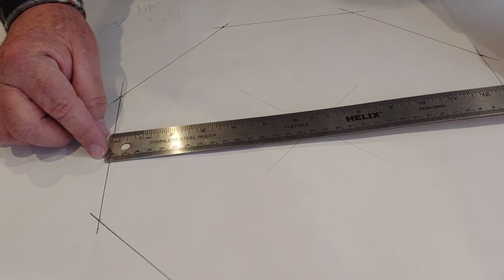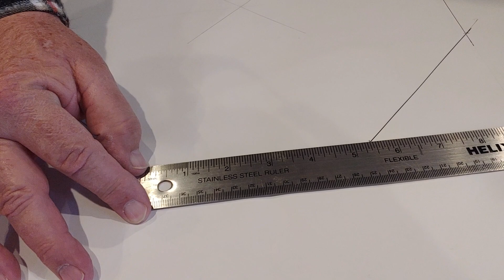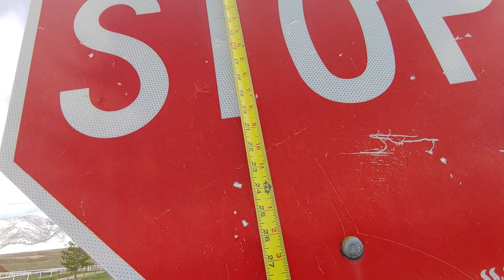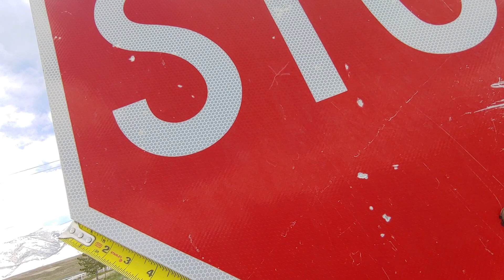Magic Formula for Drawing Octagons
The formula for drawing a beautiful octagon may seem magic, but it’s simple math using the .414 ratio!

In other episodes, we’ve addressed various methods for drawing or cutting octagons.

“Create A Perfect Octagon Every Time!” is a fast and low-tech method to draw an octagon when you know the side-to-side dimension of the octagon you want. This approach only takes a ruler, pen, and compass. You can check that episode out at:

“EZ Method to Cut Octagon Stock” is a great way to cut octagonal column-shaped pieces - and requires no calculations. This is great for cutting off the corners of turning stock. Check it out at: